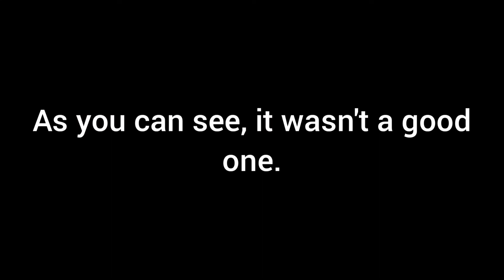Lego Minecraft pillager Outpost moc